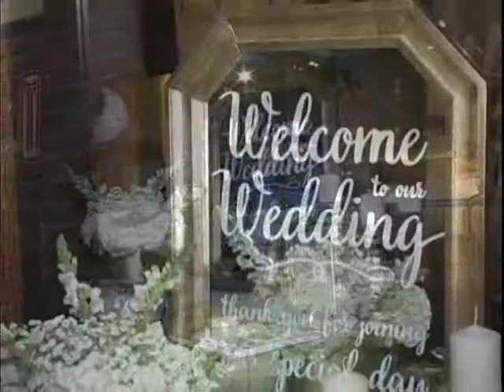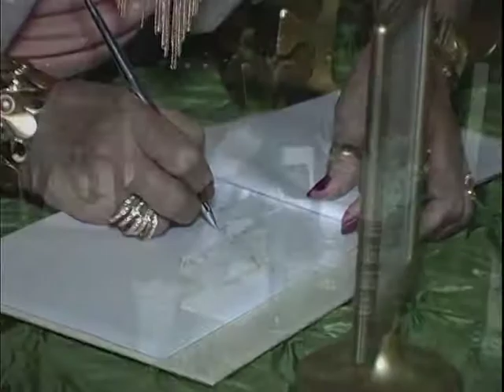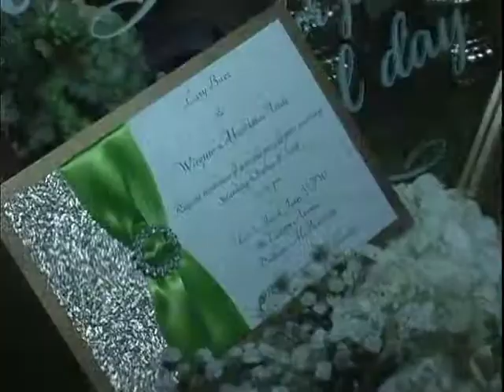boda de lissy y wirkin edicion final movie